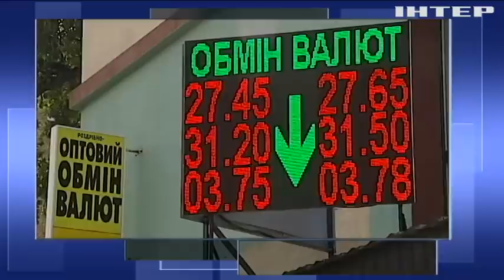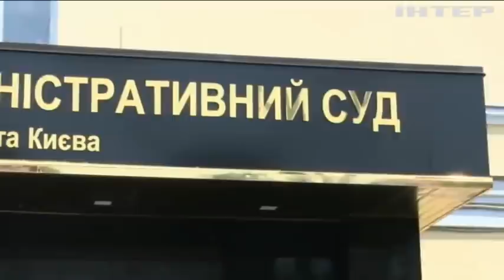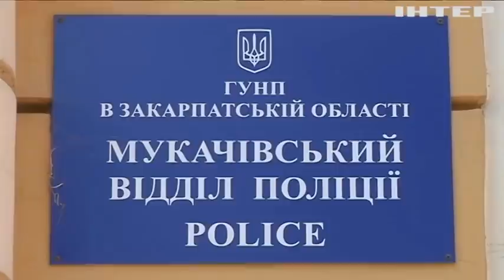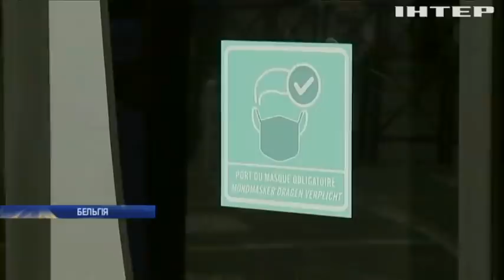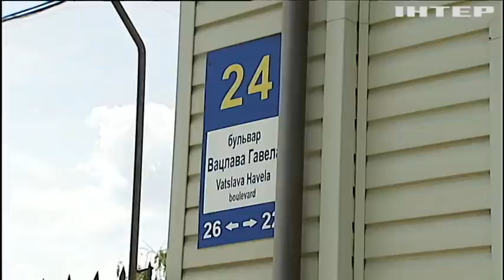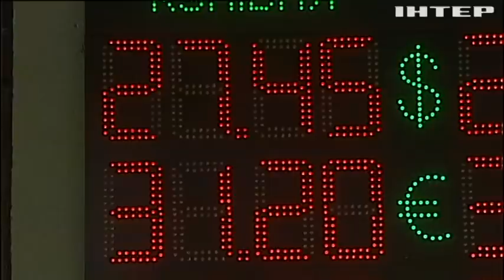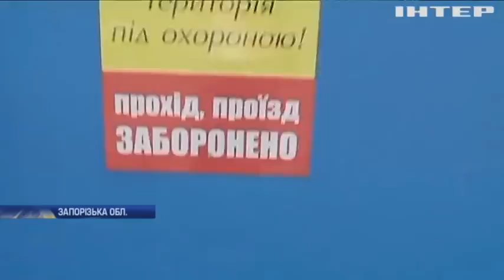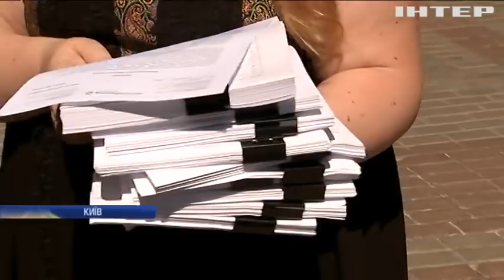Подробности, выпуск за 21 июля 2020 года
Дивіться у випуску: Антитерористична операція у Луцьку: злочинець тримає у заручниках десятки людей в автобусі. У Британії тестують на людях сироватку від COVID-19: коли чекати вакцину. Продаж ліків онлайн: чим небезпечна віртуальна торгівля медпрепаратами в Україні